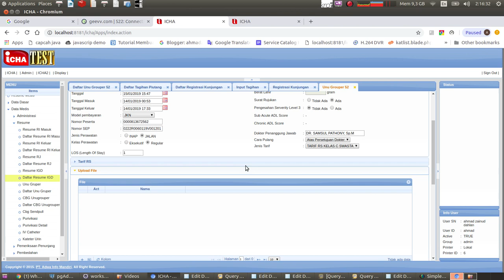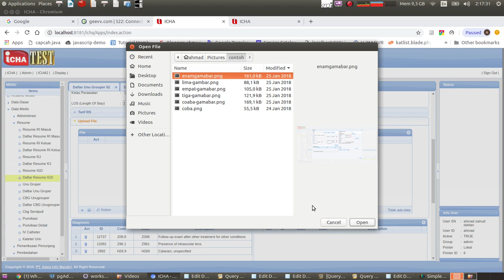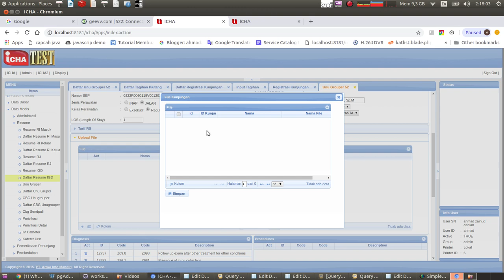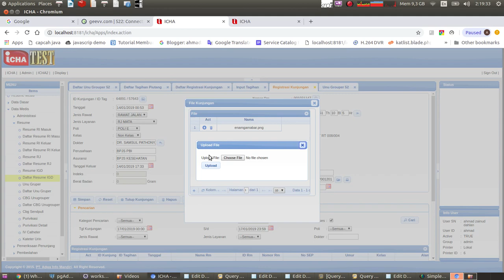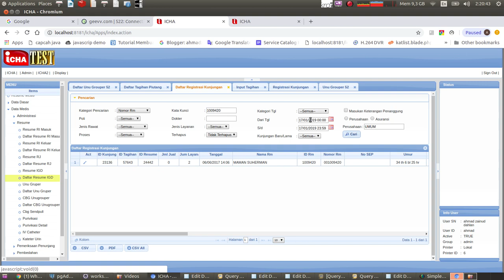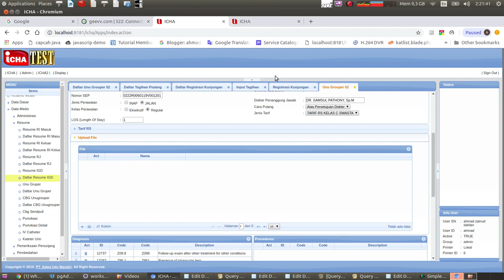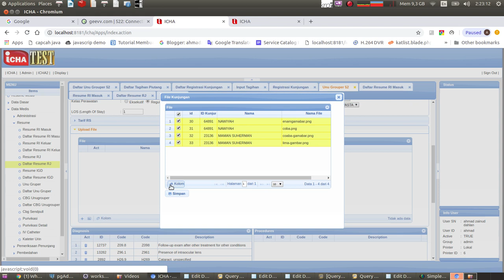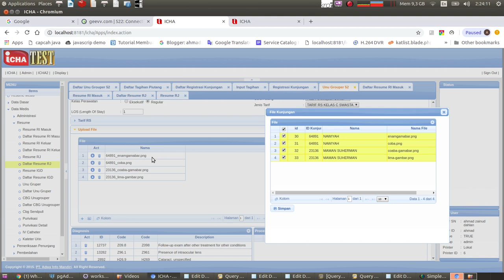Upload File Kunjungan (klaim peperles ICHA)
tutorial upload file dari kunjungan